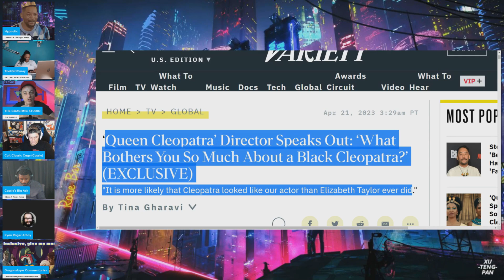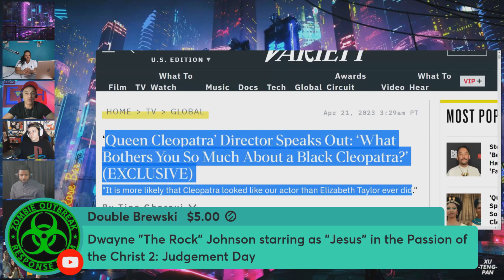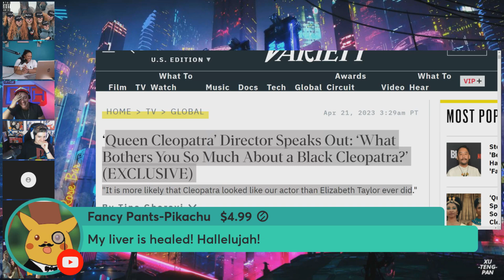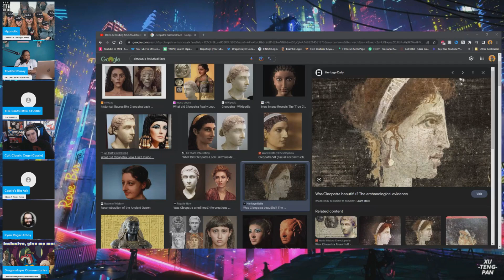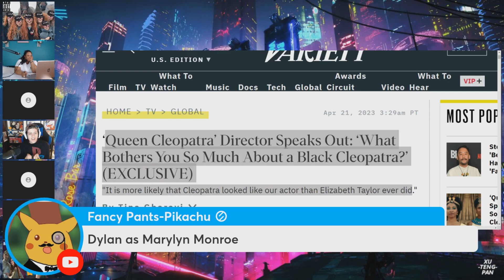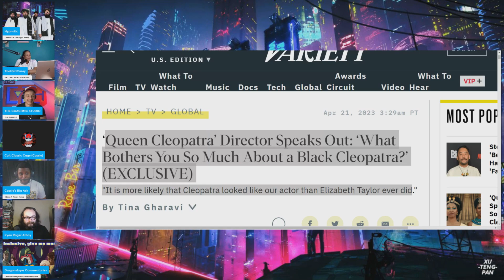WOKE Cleopatra Director Tina Gharavi ATTACKS Critics Of NEW WOKE Docuseries! Says It's NO BIG DEAL!